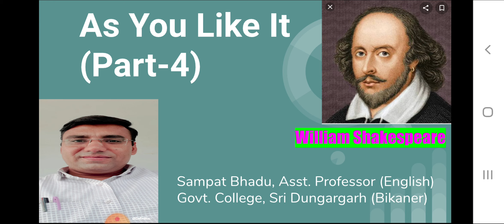"As You Like It" (Part-4)/Shakespeare/BA Part-1/English Literature/Sampat Bhadu